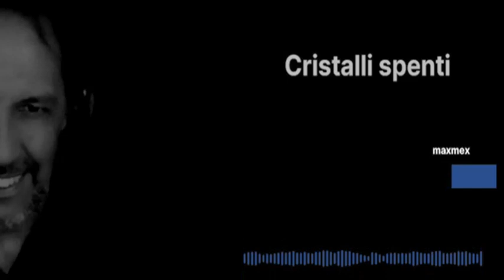CRISTALLI SPENTI [Maxmex - Parte di me - vol. 3]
Canzoni composte, suonate e cantate da Massimo Messina.
Album: PARTE DI ME (vol. III)  - Maxmex @ 2021
CRISTALLI SPENTI
(Massimo Messina)

Verso cera negli occhi,
lecco il sale tra i denti,
ma non basta mai,
non mi basta.

Tolgo luci ai riflessi,
smorzo l’eco ai ricordi,
ma non passa mai,
non mi passa.

Levo i fiumi dai greti,
serro la mia bocca,
nulla mi trasporta
come la mia rabbia.

Io lo so che è normale,
che in me, niente è speciale
e ammesso che piaccia,
è di un’altra faccia.

Rubo il fuoco ai tramonti,
fumo e fiamme agli inferni
e se brucio, sai,
non m’importa.

Se distendo le mani,
il tormento cola,
lento, goccia a goccia,
a bucar la sabbia.

Riempirò tutto un mare
di silenzi e lampare,
scalfirò la roccia,
straccerò la nebbia,

e lo so che è banale,
ma anche il buio scompare,
restano i vissuti
di cristalli spenti,
caduti...
caduti...